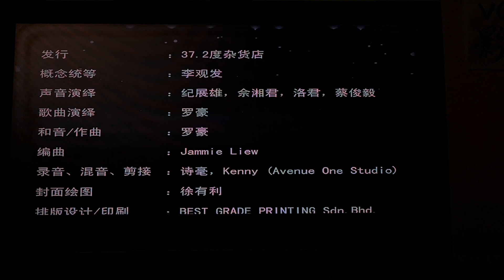Three Seven Two Shop Ending credits template animation (VCD+DVD)(1)